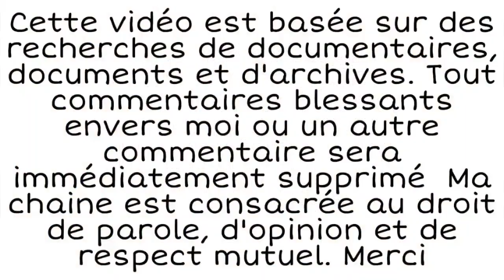UN MEURTRIER SANS PITIÉ ! RODNEY ALCALA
Aujourd'hui, après une semaine de pause, je vous parle de Rodney Alcala. Un célèbre tueur en série, connu pour avoir passé à la télévision.

 GROS BIZOUUU ❣🌹